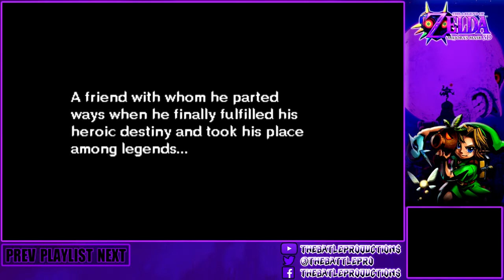The Legend of Zelda: Majora's Mask 3D (100%) - Part 1 | The Skull Kid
We travel to Termina to find a long lost friend, but we encounter a few problems on the way.

Are you interested in joining the Curse Network? Apply Today!

The like goal is 10 likes! That would be awesome if we could reach that!

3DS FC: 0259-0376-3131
NINTENDO NETWORK ID: TheBattlePro